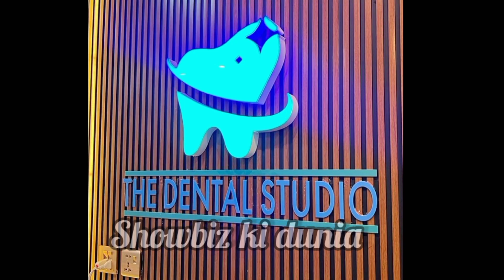Shahveer jafry and sundas cute moments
previous name of my channel was "FASHION GHAR"